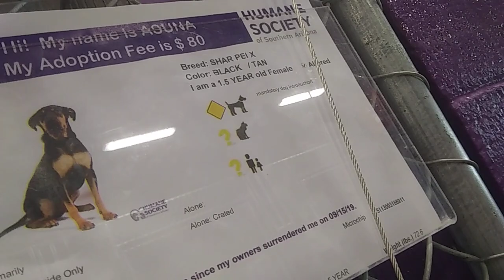HSSAZ shelter Asuna 1y Pet Id 879820 kennel 6 old film 20191007 153120